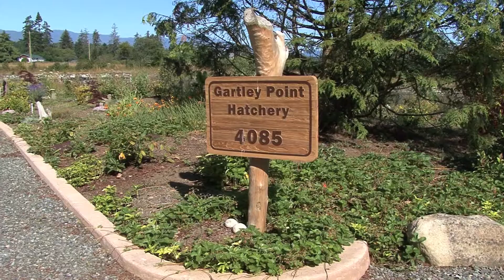Eric Gant - Green Ocean Sea cucumbers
Eric Gant talks about aquaculture and the Baynes Sound sea cucmber proposal.  Green Ocean Sea cumbers proposes to seed Baynes Sound with Sea cumbers naturally and as they grow they will free range on the bottom in the sub-tidal zone.